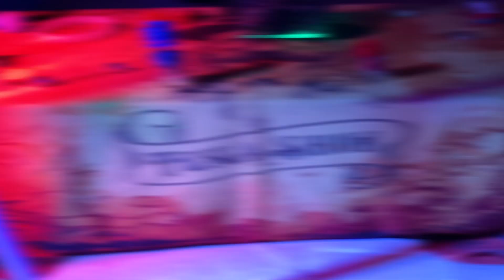ভ্লাদ এবং নিকিতা রোমার জন্য উপহারের খেলনা বেছে নিন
ভ্লাদ এবং নিকিতা রোমার জন্মদিনে যাচ্ছেন। শিশুরা উপহারের জন্য খেলনা বেছে নেয়। ভ্লাদ এবং নিকিতা রোমা, ডায়ানা, নাস্ত্য, ম্যাক্সিম এবং কাটিয়ার সাথে খেলেন।